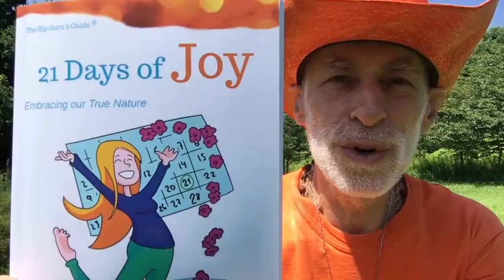Swami's Conscious Leadership Summit Gifts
Beginner's Meditation Course, Shamanic energy healing courses, shamanic journey, shapeshifting, soul retrieval, find your animal totem, find your spirit guide, meet your galactic ancestors, past life regression, trance healing. Group Mediumship Events: Instant & Energy & Healing through the Heart.  Online/Local/Visit Your City.